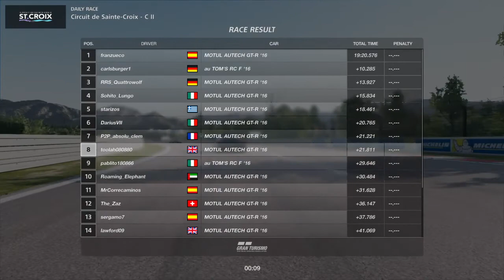Gran Turismo™SPORT_Daily race C @St Croix, France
Grinding 4 that DR